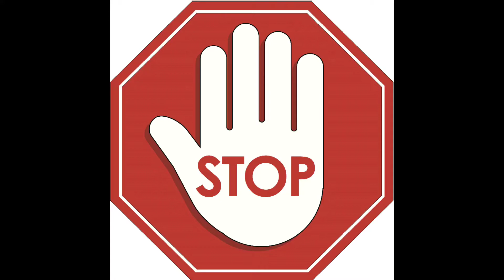Promise for You - Psalm 10:17,18